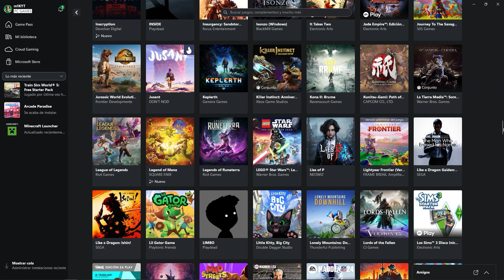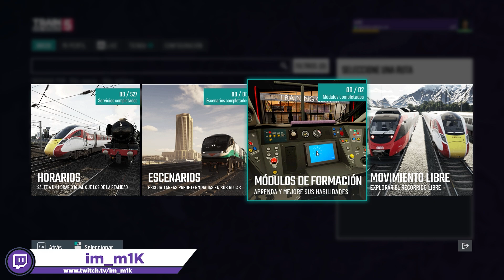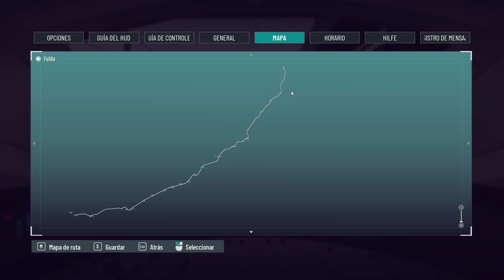🚆 SIMULADOR de TRENES 🚀 - Train Sim World 5 Gameplay Español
Gracias a Xbox que me dio una suscripción gratuita, he podido probar Train Sim World 5: ¡Las vías son suyas en Train Sim World 5! Asuma nuevos desafíos y nuevos papeles a medida que domina las vías y los trenes de ciudades icónicas a través de 3 nuevas rutas. Sumérjase en lo último del ferrocarril y embárquese en su próximo viaje. 😏
Ey, tú, mira aquí 👇🏼 👀